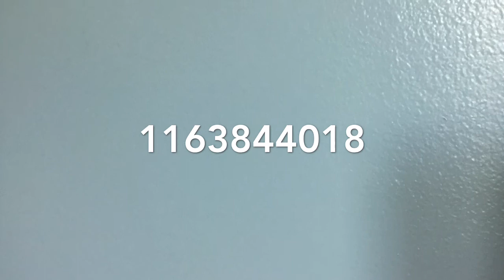Illuminati Confirmed Roblox Song ID